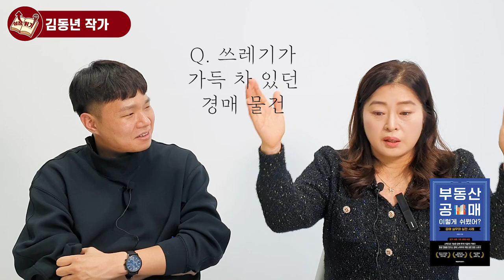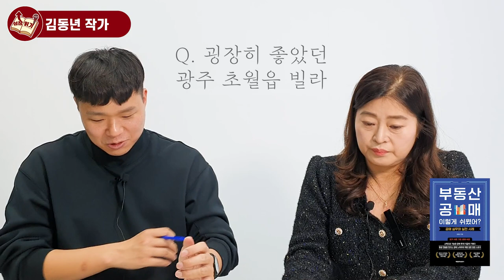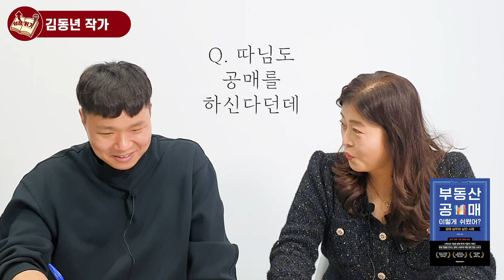무일푼에서 내가 단시간에 부자가 될 수 있었던 방법 I 김동년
📚 김동년, 부동산 공매! 이렇게 쉬웠어?